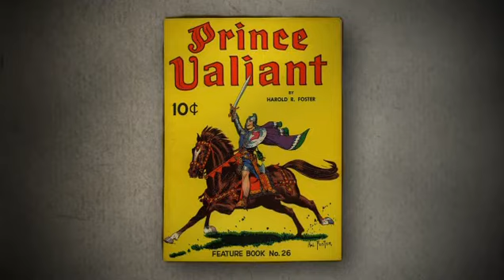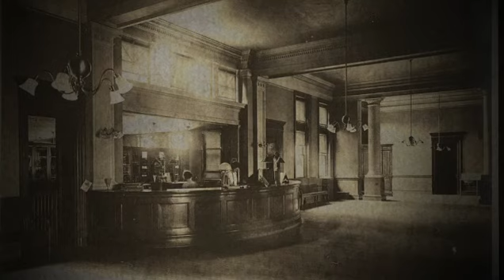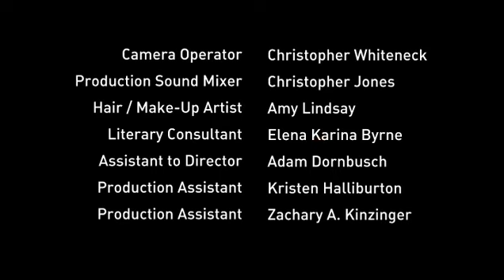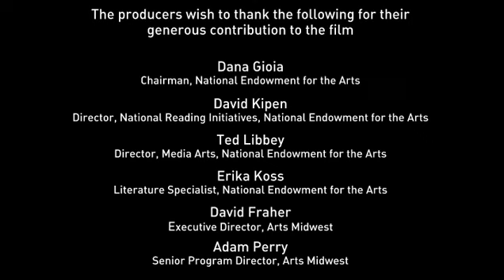A Conversation with Ray Bradbury by Lawrence Bridges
A conversation with Ray Bradbury about Fahrenheit 451 - Short Version